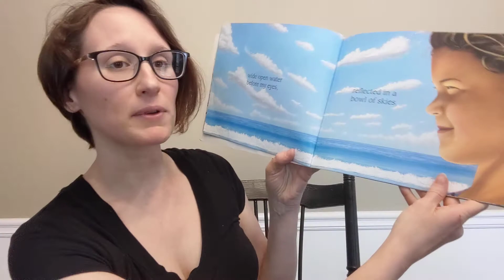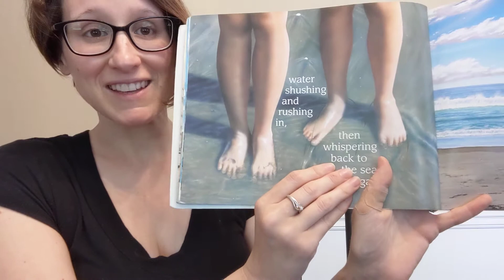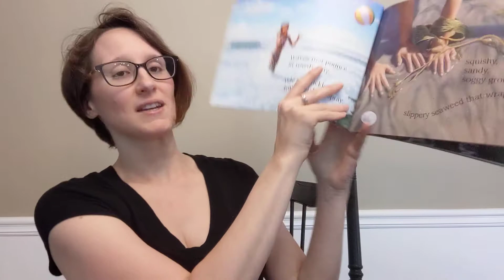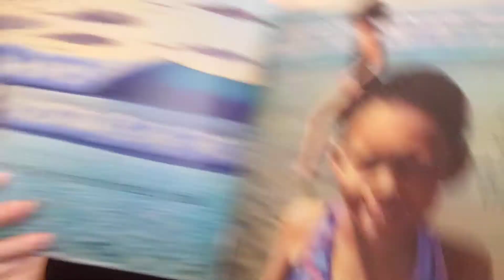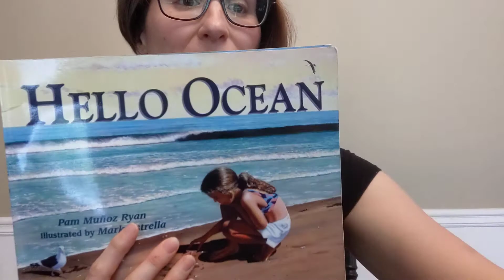Mrs. Ashley reading "Hello Ocean" by Pam Munoz Ryan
A beautiful ocean book